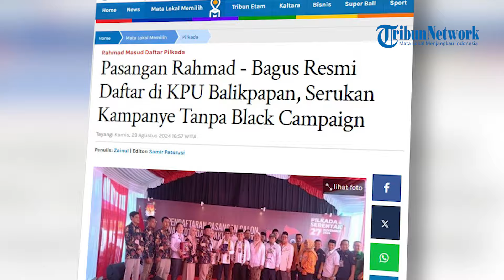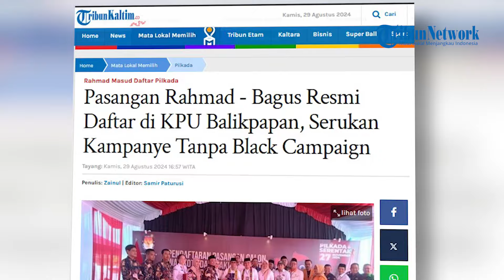Pasangan Rahmad - Bagus Resmi Daftar di KPU Balikpapan, Serukan Kampanye Tanpa Black Campaign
Pasangan calon Walikota dan calon wakil Walikota Balikpapan, Rahmad Mas'ud - Bagus Susetyo resmi mendaftar di KPU Balikpapan pada hari terakhir pendaftaran, Kamis (29/8/2024).
Didampingi ribuan simpatisan dan kader partai pengusung serta partai koalisi, pasangan Rahmad - Bagus tiba di kantor KPU Balikpapan sekira pukul 14:20 WITA.
Mereka berjalan kaki dari kawasan Jalan jenderal Sudirman sampai di depan kantor KPU.
Meski sempat membuat arus lalulintas di kawasan tersebut macet total, namun kehadiran massa pendukung ini menunjukkan besarnya dukungan yang diterima oleh pasangan calon ini.
Dalam sambutannya di hadapan para pendukung, Rahmad Mas'ud menyampaikan pesan penting agar seluruh simpatisan dan pendukung mereka menjaga etika dalam berkampanye.
Ia menegaskan bahwa kampanye hitam (black campaign) seperti menghujat, menghina, dan mencaci maki tidak boleh dilakukan. Rahmad menekankan pentingnya menjaga proses Pilkada yang damai dan beretika.
"Saya mengucapkan terima kasih kepada seluruh partai pengusung dan seluruh kader partai yang hadir pada kesempatan berbahagia ini. Mari kita sukseskan Pemilukada Kota Balikpapan seperti yang disampaikan oleh Ketua KPU Balikpapan agar menjadi ikon kesuksesan penyelenggaraan pemilu di Kalimantan Timur," ujar Rahmad.
Lebih lanjut, Rahmad juga menyerukan agar warga Kota Balikpapan menjaga kondusivitas kota agar tetap aman dan nyaman selama proses Pilkada berlangsung. "Kebersamaan dalam Pilkada ini adalah keberhasilan seluruh warga Kota Balikpapan. Komitmen kita bersama, mari kita jaga kota yang kita cintai ini," tambahnya.
Tak lupa, Rahmad juga menyampaikan apresiasinya kepada Ketua Tim Pemenangan, Haji Edi, beserta seluruh jajarannya yang telah bekerja keras dalam mempersiapkan pencalonan mereka. Rahmad menutup sambutannya dengan pesan khusus kepada seluruh simpatisan dan pendukungnya untuk mengedepankan kampanye yang elegan dan beretika, demi kebaikan dan kemaslahatan Kota Balikpapan.(*)